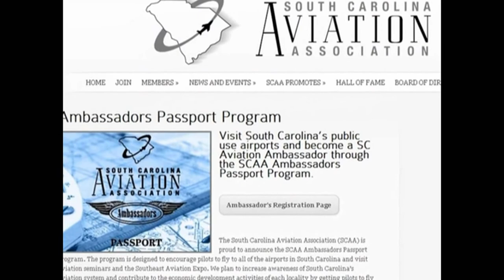South Carolina Breakfast Club - White Plains - May 12, 2013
The South Carolina Breakfast Club was in action at White Plains airport on May 12, 2013.

Music is by Ehrling and includes